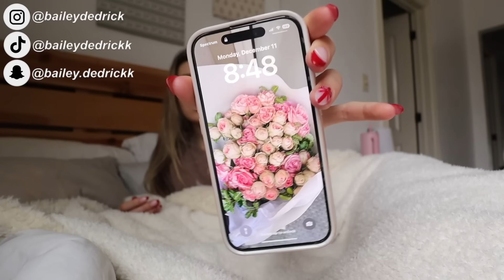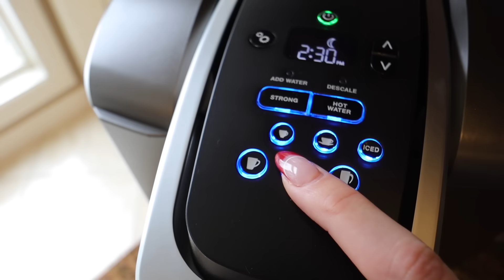my REALISTIC winter morning routine *as an 18 year old not in school*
Instagram~ @baileydedrick
TikTok ~ @BaileyDedrickk
Spam IG ~ @thingsgotworsee

xoxo~Bailey